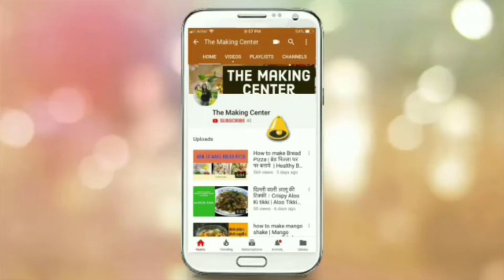लू से बचने के लिए पिए आम का खट्टा मीठा सरबत | Aam Sharbat | Shikanji